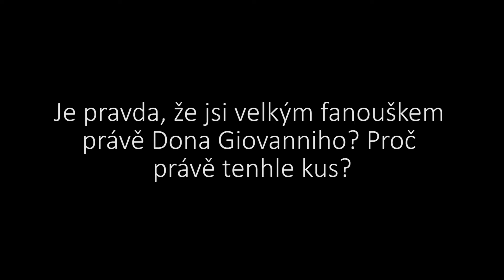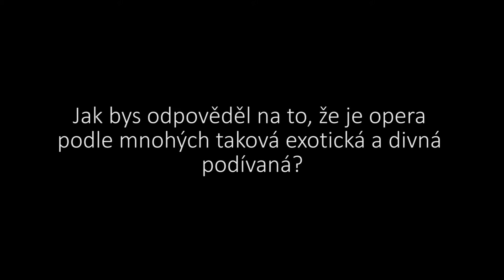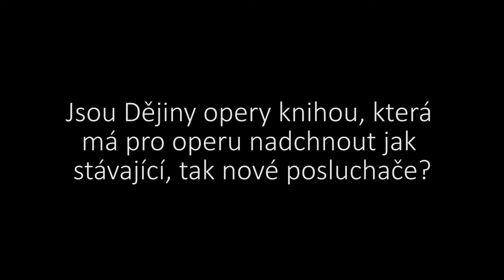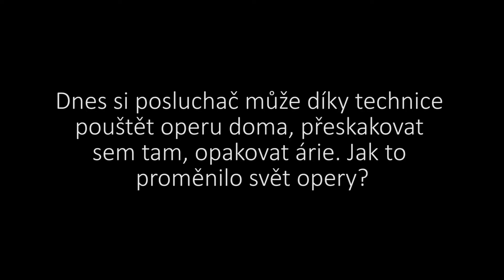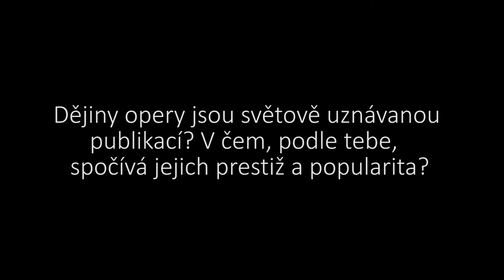S Robertem Novotným o Dějinách opery